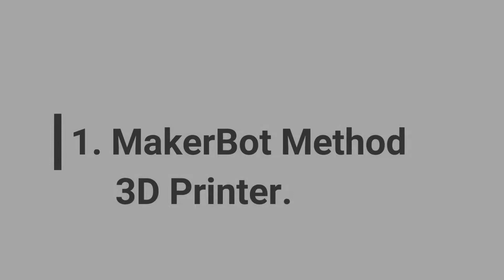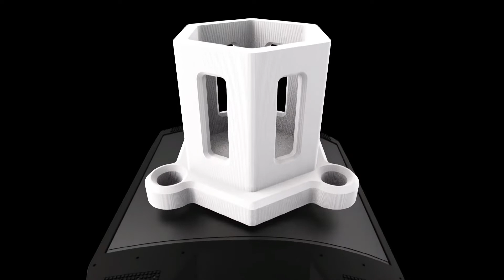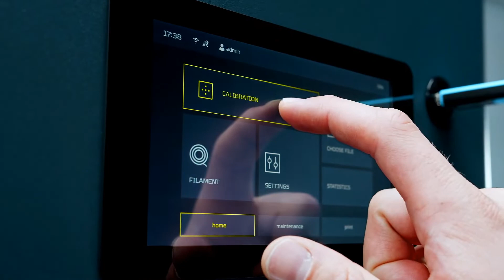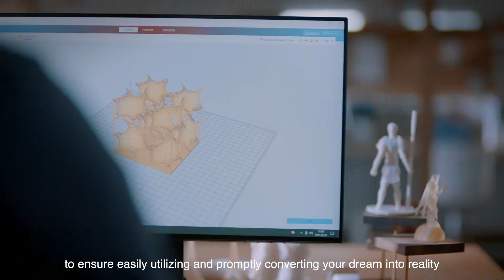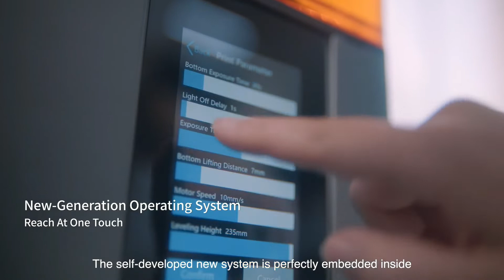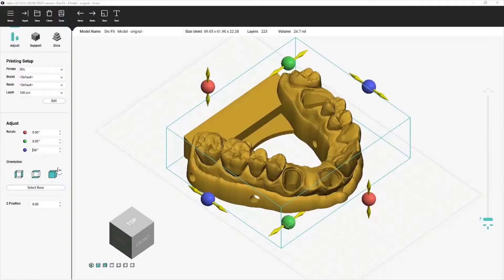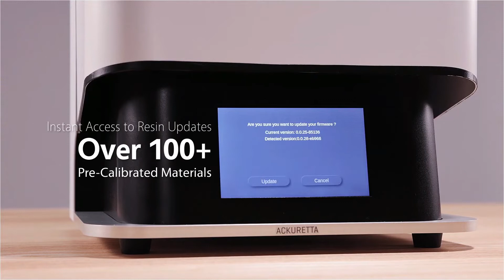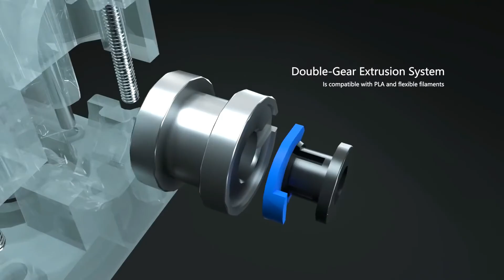5 Best 3D Printers in 2021 – Buyer’s Guide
It’s almost fall, and the All3PD reviews team has gathered once again to decide if there are any top new entries in our overview of the best 3D printers you can buy right now. And the answer is a warm and comforting “not really.” All of our recommendations remain current – if you want a superlative 3D printing experience, these are the 3D printers for you.

1. MakerBot Method 3D Printer
2. Zmorph i500 3D Printer - High-Performance, Industrial 3D Printing with Large Build
3. SainSmart Creality HALOT Sky Resin 3D Printer
4.  Ackuretta SOL 3D Printer
5. ANYCUBIC Vyper 3D Printer

Special limited offers:
★2.Prime Student 6-month Trial
★Try Amazon Prime Insider:
★ Amazon Music Unlimited 3 Month Free